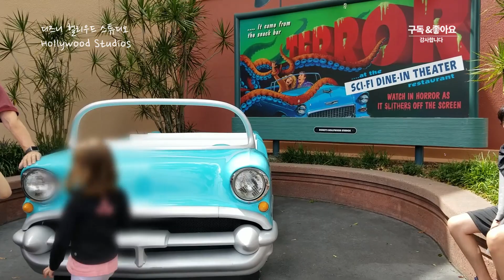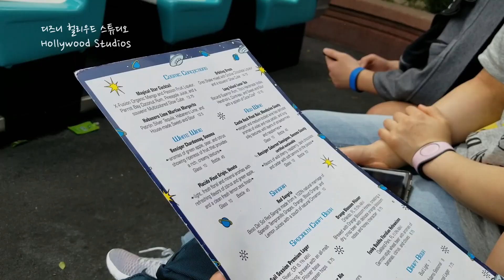미국 올랜도 디즈니월드 헐리우드 스튜디오 사이파이 다인인 식당 후기